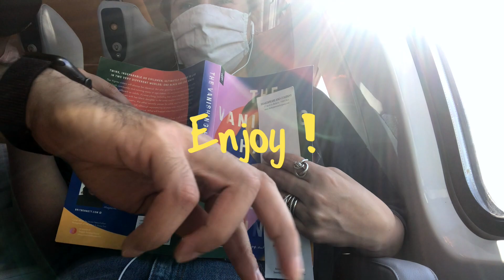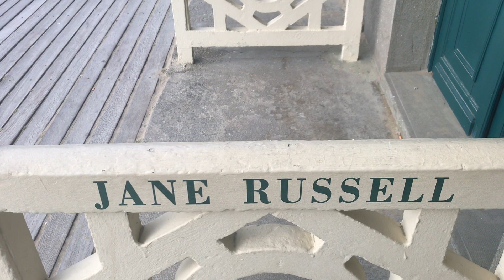DEAUVILLE, FRANCE; Summer Travel Vlog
Greetings!

My boyfriend and I decided to take a little weekend vacation to Deauville, France, which is on the north coast in the Normandy region. It was great to get out of the city and enjoy some fresh air.

Also random note in this video I'm reading "The Vanishing Half" by Brit Bennett, and it is FANTASTIC. I highly recommend and it's been picked up by HBO for a limited series!

Thanks to Khalil for helping me edit this video :)